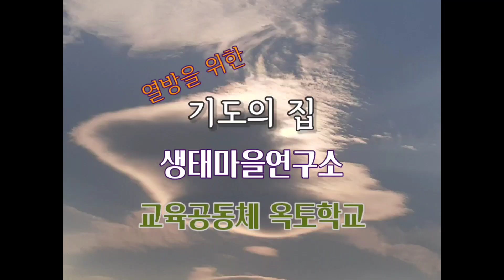[산골의아침]결혼의 비밀2(에베소서5:29~33)